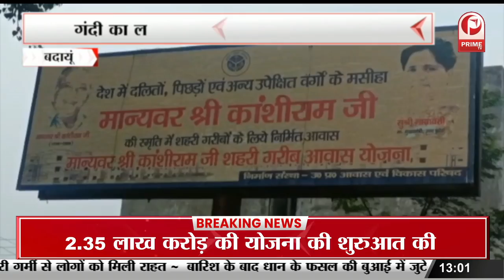Mausam Vibhag Alert : यूपी में मानसून की दस्तक, मूसलाधार बारिश से बदला मौसम का मिज़ाज || Prime Tv